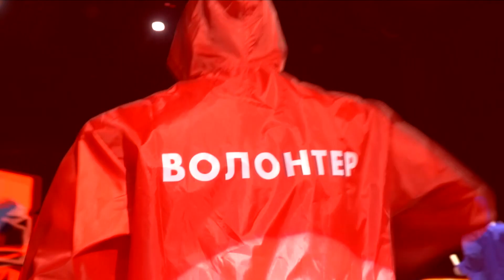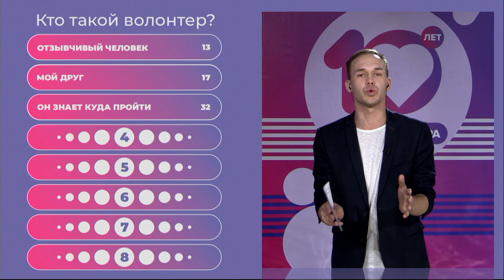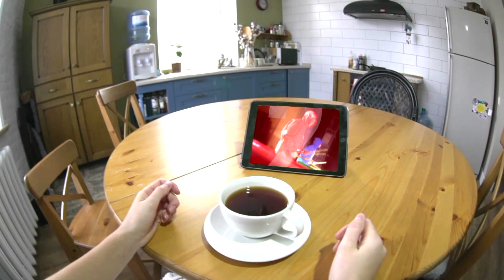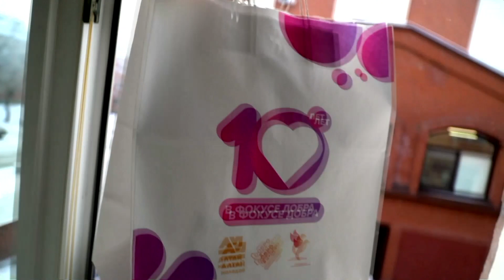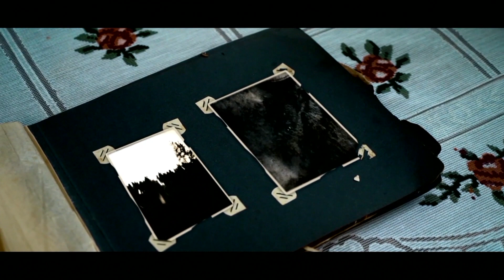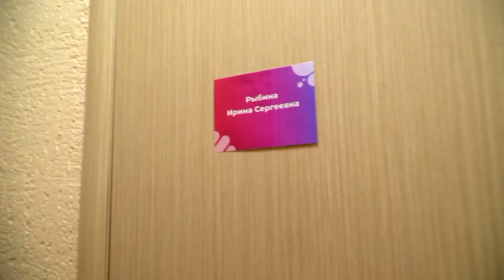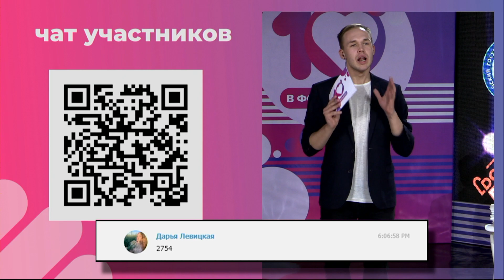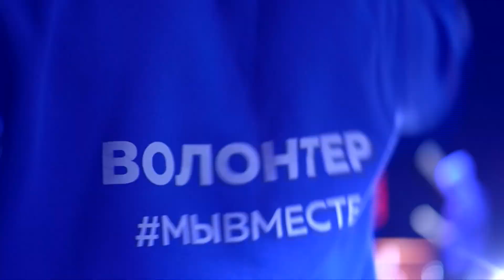X Слет добровольческих объединений Алтайского края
X Слет добровольческих объединений Алтайского края - юбилейный Слет, приуроченный к празднованию Всероссийского дня добровольца (волонтера). В рамках мероприятия состоится онлайн-концерт, посвященный 10-летнему юбилею системы поддержки добровольчества в Алтайском крае, подведение итогов и церемония награждения победителей и призеров регионального этапа Всероссийского конкурса волонтерских инициатив "Доброволец России - 2020", регионального конкурса творческих работ "10 лет в фокусе добра", а также регионального конкурса деятельности добровольческих объединений "Добрая воля Алтая - 2020". Мероприятие пройдет в режиме онлайн, участников ожидают зажигательные номера, множество интерактивов и активностей.

Проект реализуется за счет средств гранта Губернатора Алтайского края в сфере молодежной политики.